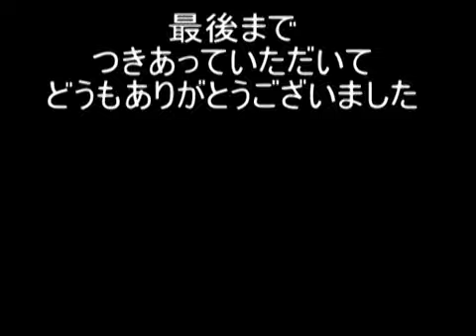2010 ルフィ不在でワンピースのＯＰ踊ってみた【からくり箱ＤＳ】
２０１０年７月１５日からくり箱ＤＳというチーム